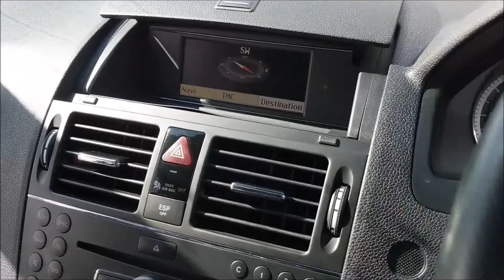Turners of Roborough 2009 Mercedes-Benz C220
Finished in Iridium Silver Metallic with Black Leather Upholstery and having covered 88,000 miles, this Mercedes-Benz C-Class 2.1 CDI C220 Sport Auto comes with a fantastic level of specification! This includes: Heated Front Seats, Navigation System, Automatic Headlights, Rain-Sensing Windscreen Wipers, Electric Folding Door Mirrors, Dual-Zone Digital Climate Control, Electric Windows, Dual-Zone Climate Control with Digital Display, PaddleShift Automatic Transmission, Part-Electric Front Seats, Alloy Wheels, Multi-Function Steering Wheel, Remote Central Locking and much much more!